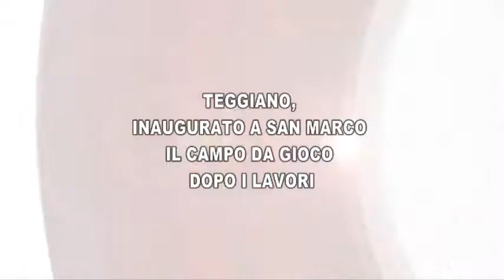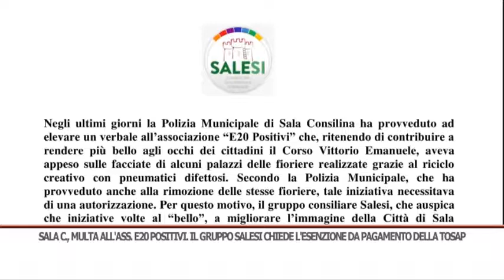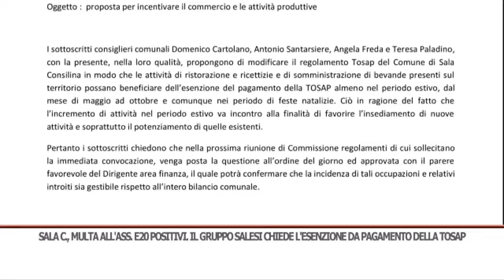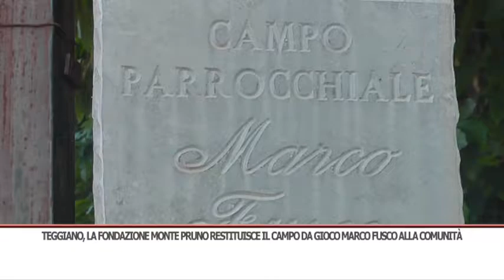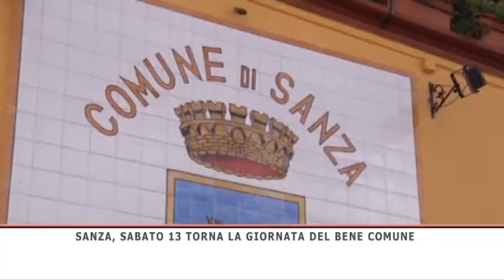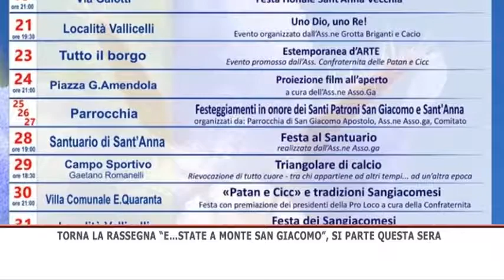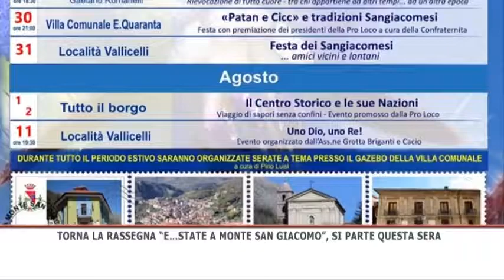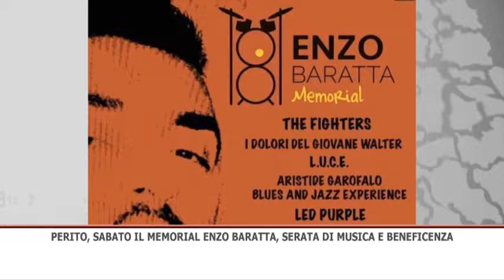TG SERA 04/07/2019